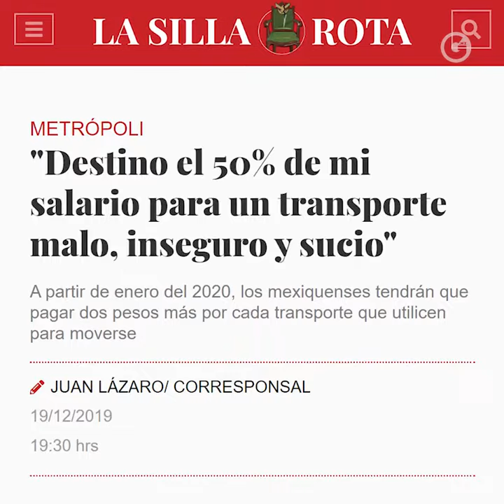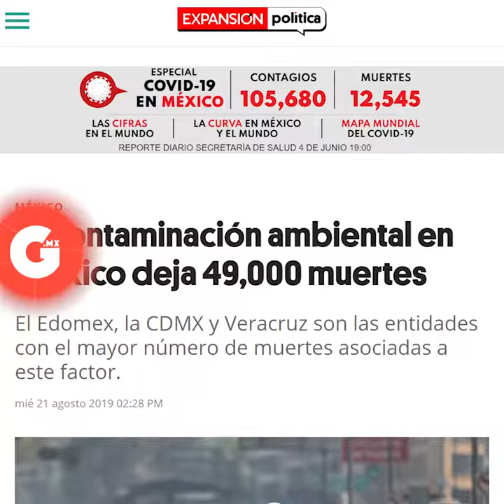LAURA BALLESTEROS | NO ÉRAMOS NORMALES; COVID-19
¿A qué nueva normalidad nos estamos refiriendo en términos de movilidad? e movilidad?